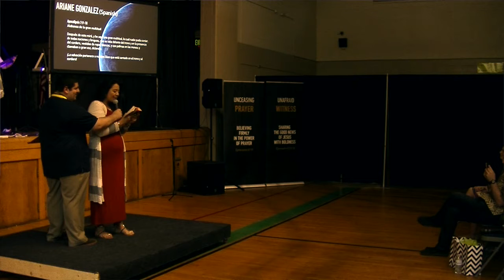Revelation 7:9 10 Scripture Reading and Forever Spanish Version - April 24, 2016